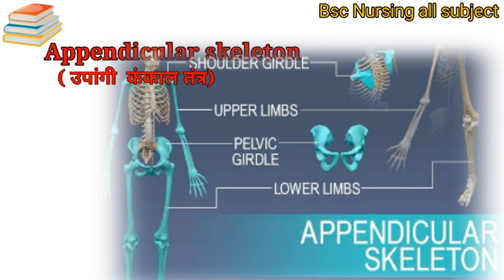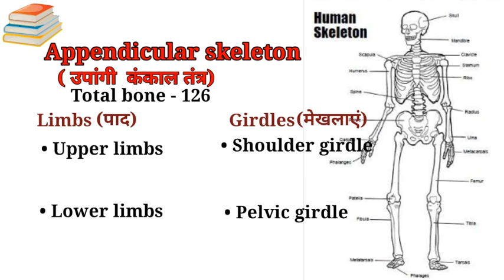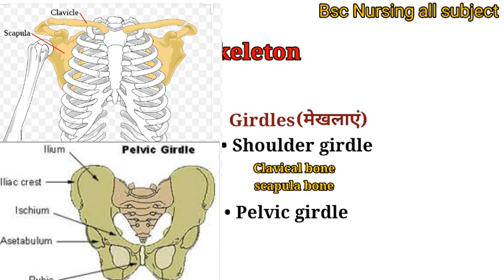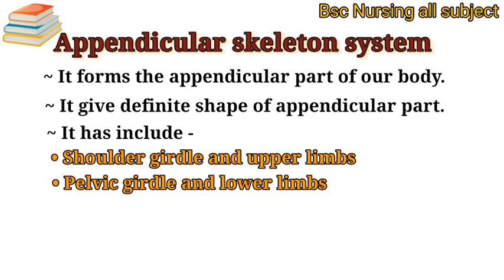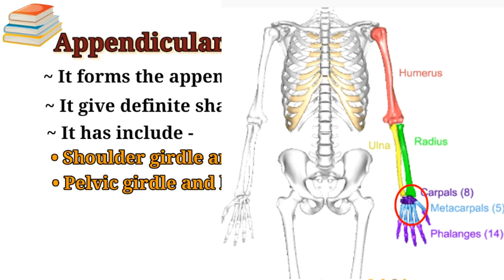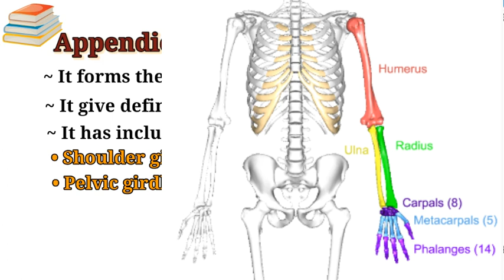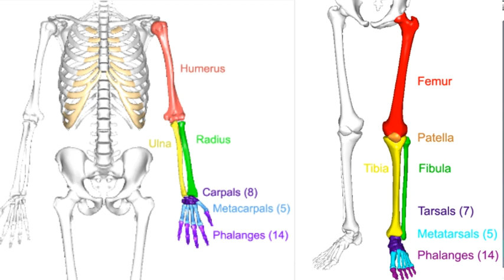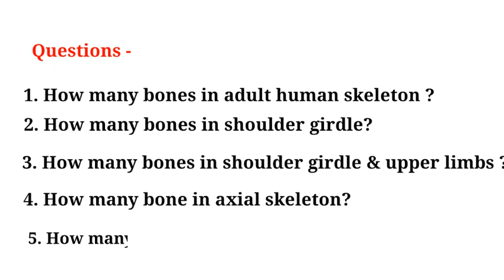Appendicular skeleton system anatomy and physiology.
Hello friends, I am Manisha,
Today, In this video i am describe the appendicular skeleton system full details

 Kare.

If you know about the more  details of bsc nursing you can comment ...